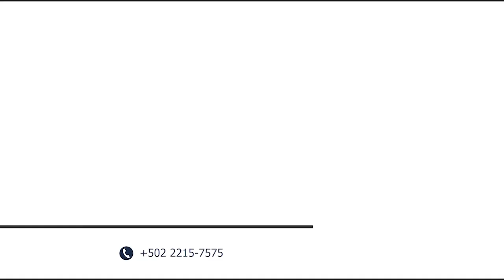¿Qué papel tiene un auditor en una empresa?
Un auditor es independiente a la empresa, y es contratado por la entidad para tener una seguridad razonable de que los Estados Financieros se han preparado de acuerdo al marco legal, técnico y contable del cumplimiento tributario. Bajo esa línea, los negocios se acercan a quienes se dedican a la auditoría para solicitar este servicio externo y profesional.

Vesco Consultores es una firma de auditores que le proporcionan soluciones de alto nivel; fundada por jóvenes visionarios. La experiencia de sus socios en las ramas antes mencionadas desde hace más de quince años permite dar a sus clientes la asesoría que necesitan.

Entender su negocio y perseguir sus objetivos es nuestro trabajo. Trabajamos con excelencia.
Cada cliente es diferente por eso nos adaptamos a cada exigencia lo que nos permite gestionar cada trabajo de manera diferente.

Garantizamos que será atendido de la manera más profesional y que se sentirá como en casa.